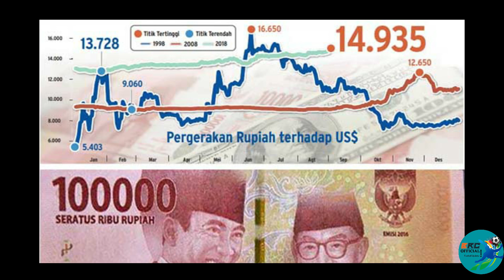Sejarah Penghentian Kompetisi Sepak Bola Indonesia Gejolak Politik, Pandemi, hingga Tak Punya Duit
Kabar buruk akhirnya datang bagi sebagian pelaku sepak bola Tanah Air. Dalam rapat Komite Ekesekutif (Exco) PSSI, Kamis (12/1/2023) malam WIB, Liga 2 2022/2023 resmi dihentikan, sedangkan putaran nasional Liga 3 2023 ditiadakan.

Implikasinya tentu sangat serius bagi piramida kompetisi sepak bola nasional. Dengan terhentinya kasta kedua, otomatis tak ada tim yang promosi hingga membuat Liga 1 musim ini dijalankan tanpa degradasi.

Tentu hal tersebut sebuah kemunduran telak untuk sepak bola nasional. Saat negara-negara Asia Tenggara lain makin serius menggarap jenjang liganya, Indonesia justru jalan di tempat atau bahkan berbalik arah.

Tetapi sejatinya, penghentian kompetisi bukan kali pertama terjadi di sepak bola Indonesia. Tercatat ada berbagai peristiwa yang membuat kompetisi diberhentikan di tengah jalan seperti yang terjadi sekarang.
Apa saja faktor yang melatarbelakangi beberapa penghentian kompetisi sepak bola nasional? Berikut ini ulasan selengkapnya.